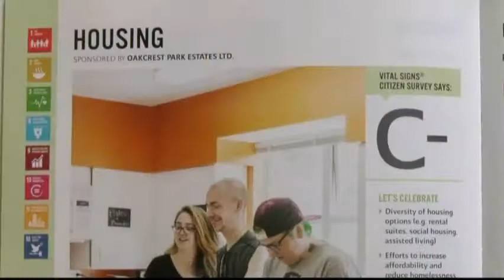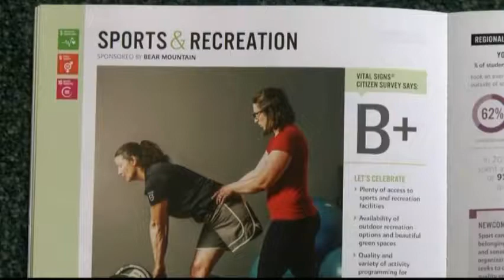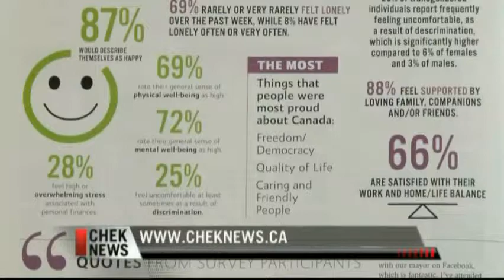Vital People: Victoria's Vital Signs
Once again the Victoria Foundation has surveyed residents across South Vancouver Island, tallied the results, researched other statistics and indicators, and released the Vital Signs report. It’s a snapshot of the liveability and well-being of the region.

The latest Vital People, from CHEK News, looks at the results of this 12th annual survey.